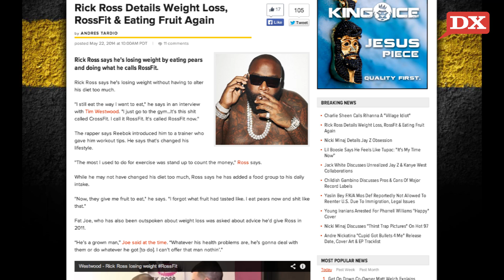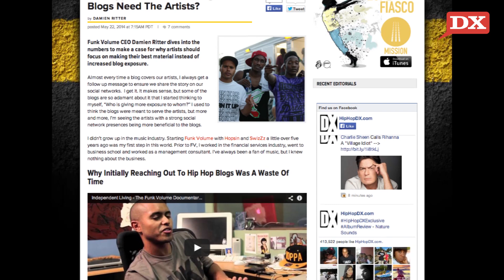Yasiin Bey Denied Reentry Into US, Rick Ross Weight Loss, Do Rappers Need Blogs?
In today's DX Daily, Yasiin Bey, also known as Mos Def, was denied reentry into the US, Rick Ross shares weight loss tips with Tim Westwood and Funk Volume CEO Damien Ritter discusses whether blogs need artists or if artists need blogs.